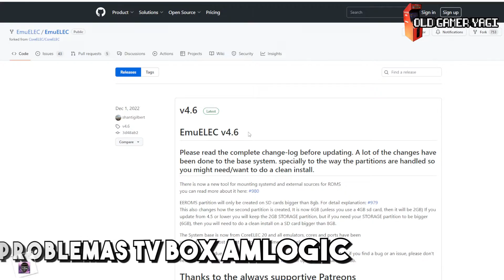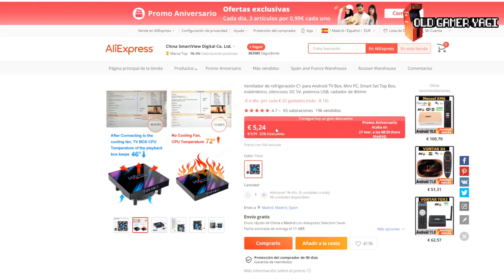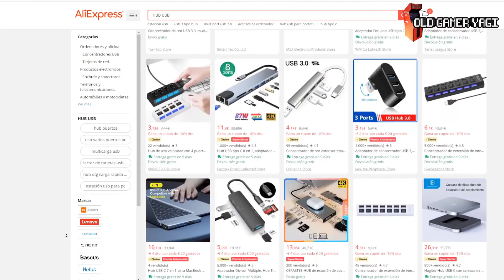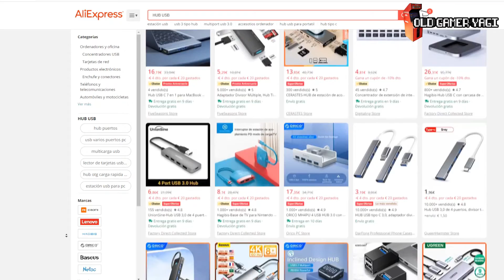🧐¡SORPRENDENTE! Enfriando una TV BOX Amlogic S905X4 con un VENTILADOR USB...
Hi retrolovers! En el vídeo de hoy vamos a intentar reducir la temperatura de una TV BOX ejecutando Emuelec, usando para ello un ventilador USB auxiliar, y viendo si merece o no la pena la compra de este accesorio.

Marcas de tiempo:
00:00 Introducción
00:49 Problemas TV Box Amlogic
02:19 Condiciones de la prueba
04:08 Preparando Set-up
04:58 Prueba sin ventilador
05:49 Prueba con ventilador
07:35 Conclusiones

Prueba de reducción de temperatura de nuestra TV Box en la que usamos un ventilador usb auxiliar, donde vemos en números qué reducción efectiva de temperatura tenemos al ejecutar Emuelec y comprobar si merece la pena. Poco más, nos vemos en el siguiente vídeo del canal. ¡Hasta luego retrolovers!